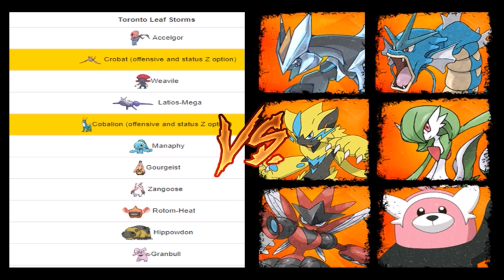UBL S3 W4 CROBAT FINAL SAY Scandinavian Stoutlands VS Toronto Leafstorm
My opponent a absolute fantastic poketuber check him out!

Im always looking for a challenge
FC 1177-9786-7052